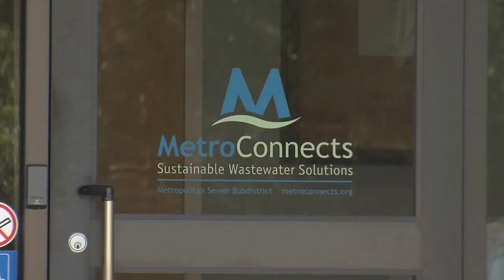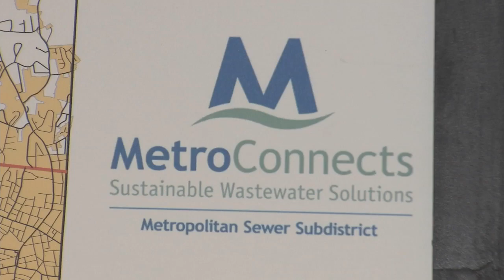Greenville County homeowners say new sewer increase drains wallets